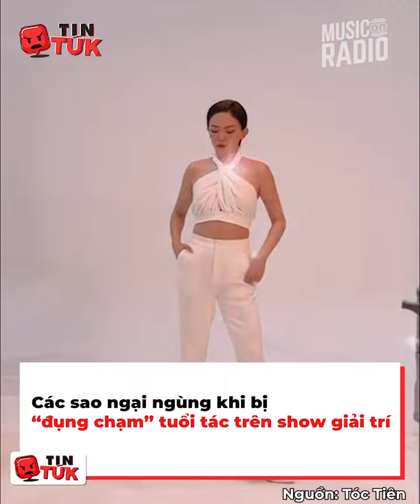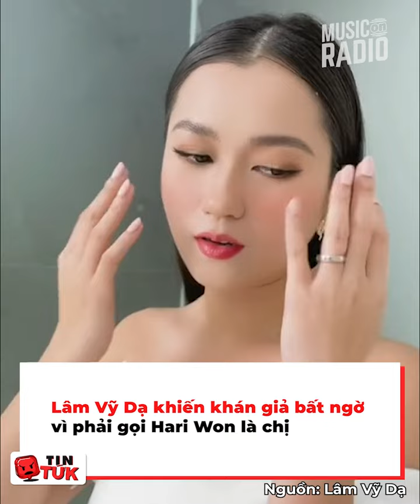Khi sao Việt bị chọc nỗi đau tuổi tác: Lâm Vỹ Dạ hậm hực vì Hari, Puka suýt lên hàng 40 vì Dương Lâm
Tuổi tác là một trong những vấn đề nhạy cảm đối với các nghệ sĩ nổi tiếng. Đang yên đang lành mà tự nhiên nhắc đến tuổi, rồi năm sinh là y như rằng các sao sẽ ngại ngùng, thậm chí một vài trường hợp sượng trân vì không nghĩ bản thân đã… đậm tuổi đến thế. Cùng điểm quả loạt phản ứng của các ngôi sao khi bất ngờ bị nhắc đến vấn đề tuổi tác trên show nhé!